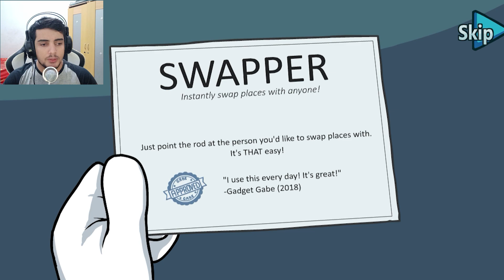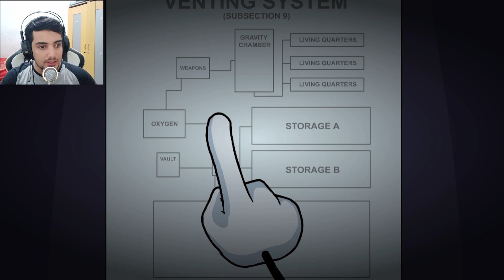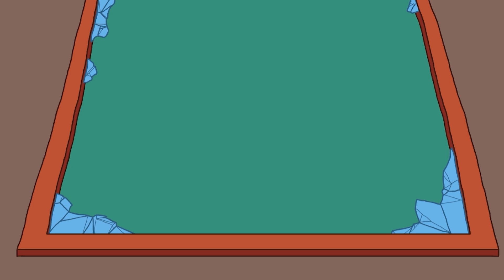MISI TERAKHIR | HENRY STICKMIN COLLECTION#5 (INDONESIA)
Ikuti akhir petualangan Henry Stickmin,Ellie dan Charles di Stage terakhir yang penuh Easter Egg dan Equipment2 yang unik!!Let's Complete the Mission!!

Link Game=
Steam

Kritik/saran tulis di bawah yak!!

Cek video Gaming lainnya!